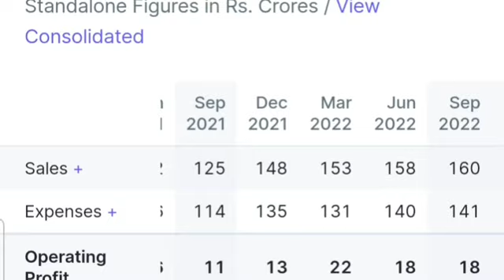mishtann foods share latest update, mishtann foods share latest news mishtaan foods latest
mishtaan share
Mishtaan share all videos